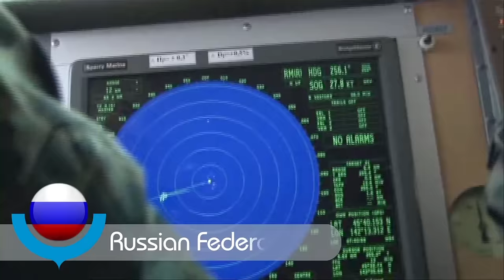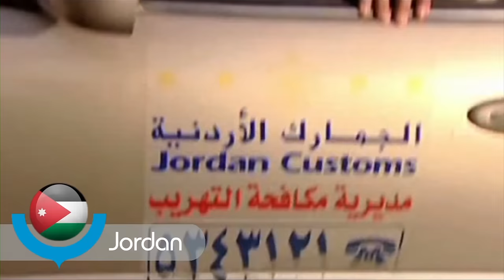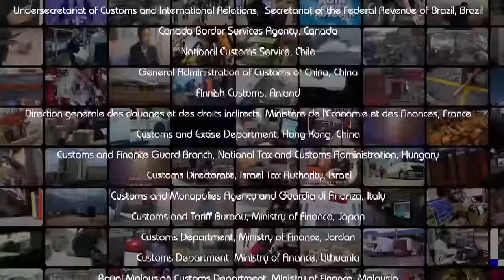WCO Customs Enforcement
World Customs Organization